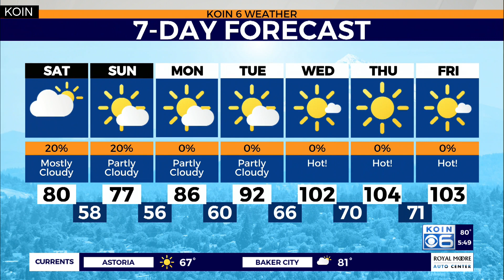Weather forecast: A little rain, better air quality and cooler temps this weekend